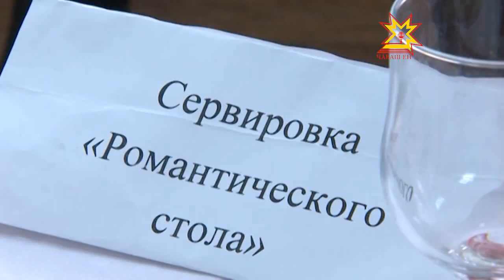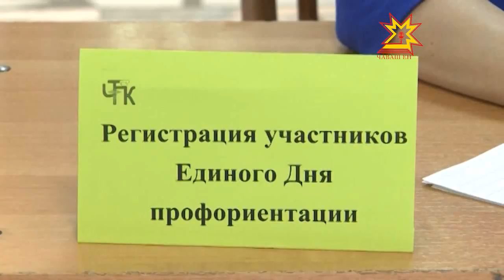Кулинарный техникум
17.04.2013 Умра - çу кунĕсем. Республикăри вăтам тата аслă професси пĕлĕвĕ паракан вĕренÿ учрежденийĕсем пулас абитуриентсене хăйсемпе паллаштарма пуçланă. Шупашкарти апатлану технологийĕпе коммерци техникумĕ шкул ачисене уçă алăксемпе кĕтсе илет. Кунта Шупашкар хули, Шупашкар тата Çĕрпÿ районĕнчи тăхăр класс пĕтерекенсене йышăнаççĕ.